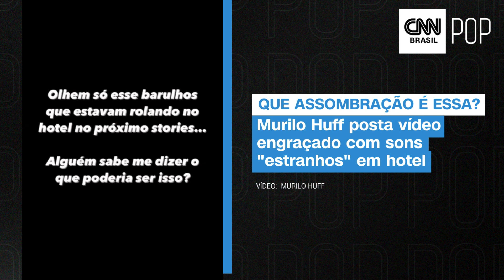Murilo Huff posta vídeo engraçado com sons "estranhos" e fala de assombração